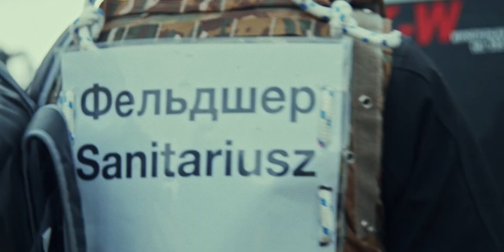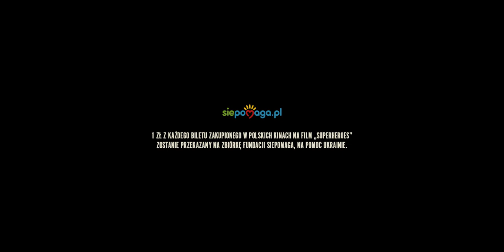SUPERHEROES ZWIASTUN PL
SUPERHEROES 2022

Reżyseria Szymon Gonera
Scenariusz: Szymon Gonera
Gatunek: Dokumentalny
Produkcja: Polska
Premiera: 25 listopada 2022 (Światowa i polska premiera kinowa)

Film w reżyserii Szymona Gonery to wzruszający pełnometrażowy materiał dokumentalny pełen empatii, szczerości i determinacji, w walce o lepsze jutro. Przedstawia niezwykłe historie ludzi zmagających się z codziennym okrucieństwem wojny w Ukrainie. To w szczególności historie uchodźców próbujących wydostać się z atakowanego kraju, jak i historie ich sąsiadów - Polaków, którzy w akcie dobroci bohatersko im pomagają. Zdjęcia do filmu powstały w ciągu kilku miesięcy, w 2022 roku na terenie: Polski, Ukrainy oraz Francji.
opis dystrybutora kina